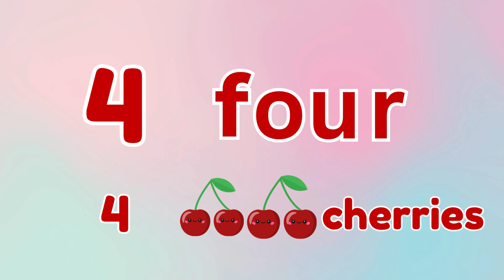Fun with Numbers | Counting 1 to 10 for Toddlers and Preschoolers | Counting Fruits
Join Yani as she counts colorful fruits from 1 to 10! 🍎🍌🍇 This fun and engaging video helps toddlers and preschoolers practice their counting skills while learning about delicious fruits like apples, bananas, and grapes. With bright visuals, cheerful music, and lots of excitement, kids will love counting along with Yani. Perfect for early learning and number recognition